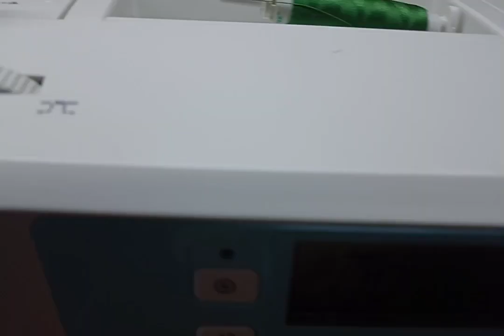Пандемик. Про яйца. Рыцари и драконы. Новая норка хомяка. Вышивка крестиком.